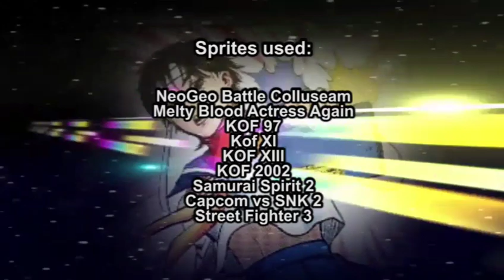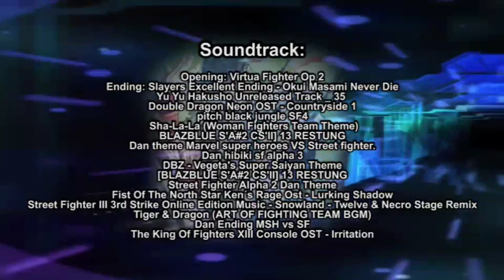Capcom Vs SNK Salvation Episode 13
CAST

Leaviel - Poison, King
Scrik- Kuroko, Rolento
Iorigaara-  Ryo, Urien, Nerco, Illumanati Follower
J18- Dan Hibiki
Otaku.D-Furiku - Blanka
Killrox - Goenitz

0:00 Opening
1:59 Urien's plan
3:08 AOF team vs Ibiki Team
4:55 King vs Blanka
7:23 Ryo vs Dan
11:35 Necro vs Robert
15:42 Winners
16:53 Necro Captured
18:00 Ending